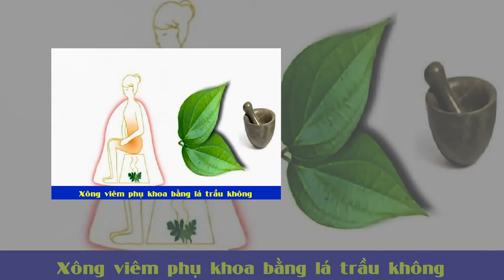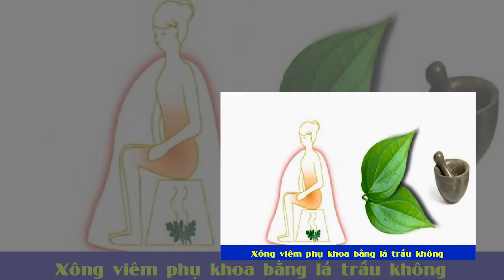Cách trị viêm âm đạo tại nhà bằng lá trầu không đơn giản dễ làm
Cách  chữa viêm âm đạo bằng lá trầu không tại nhà mà ai cũng làm được

Trị viêm âm đạo bằng lá trầu không hiệu quả
Biện pháp này được rất nhiều chị em áp dụng không chỉ với vấn đề huyết trắng mà còn cả với những bệnh lý viêm nhiễm phụ khoa khác. Xông rửa bằng lá trầu là cách trị viêm âm đạo đơn giản, không tốn thời gian nhưng kết quả mang đến lại rất tuyệt vời.
Bước 1: Bạn cần chuẩn bị khoảng mười lá trầu tẻ. Sau khi đã rửa sạch để loại bỏ bụi bẩn, bạn vò nát rồi cho vào nồi đun trong hai mươi phút.
Bước 2: Bạn dùng hơi nước lá trầu khi còn ấm nóng để xông cho vùng kín, sau đó dùng nốt phần nước để vệ sinh “cô bé” thêm một lần nữa.

Thực hiện cách trị viêm âm đạo này thường xuyên tại nhà, bạn sẽ thấy hết ngứa ngáy, mẩn đỏ, dị ứng. Hãy thực hiện hàng ngày để có một cô bé khỏe mạnh tràn đầy sức sống nhé! Hoặc nếu bạn quá bận rộn, hãy thử sử dụng tinh dầu An Phụ Khang của Dạ Thảo Liên. Với chiết suất tinh dầu trầu không, bạc hà, tỏi,..sản phẩm An Phụ Khang sẽ giúp bạn loại bỏ nấm ngứa, viêm nhiễm, khí hư, huyết trắng,...một cách hiệu quả.
Cách sử dụng như sau:  Làm ướt vùng kín , lấy 1 ít dung dịch vệ sinh ra tay , nhỏ 1 giọt tinh dầu lên rửa nhẹ nhàng, để 2-3 phút, sau đó rửa sạch lại với nước.
- 1 tuần, chị em chỉ cần vệ sinh với tinh dầu An Phụ Khang 2-3 lần đã có thể loại bỏ cảm giác khó chịu,, trở nên tự tin và quyến rũ mỗi ngày rồi.

Hãy truy cập ngay website của Dạ Thảo Liên hoặc gọi đến hotline để được tư vấn thêm thông tin về các sản phẩm của Dạ Thảo Liên